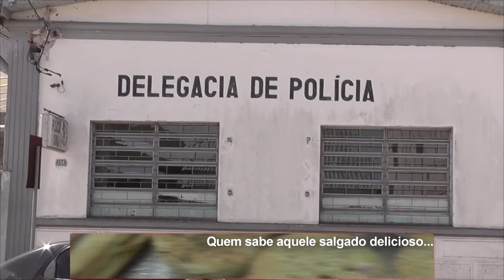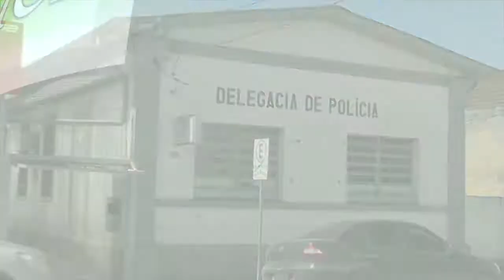POLÍCIA CIVIL PRENDE 4 SUSPEITOS EM CERRO GRANDE